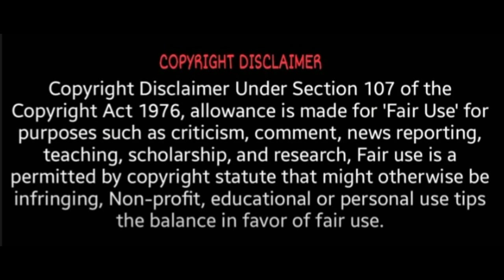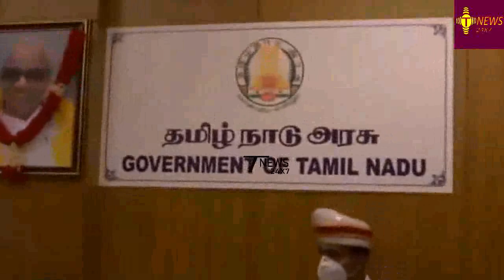ஸ்டாலின் சந்திக்க உள்ள சவால்கள் | MK Stalin | TN Assembly | DMK | AIADMK | Modi | Neet | Corona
mk stalin latest speech,
mk stalin latest interview,